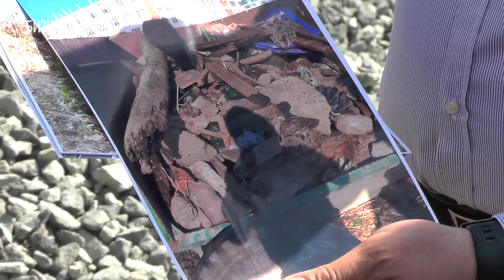Подрядчик реконструкции набережной Кабана обвинил ворон и сорок в ЧП с утиными яйцами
Подрядчик, выполняющий работы по озеленению набережной озера Кабан, директор ландшафтного предприятия «Парк-сервис» Сергей Мурзов прокомментировал появившуюся в СМИ информацию о том, что в ходе очистки береговой линии озера пострадали утиные яйца.
Видео: Динар Ахметзянов